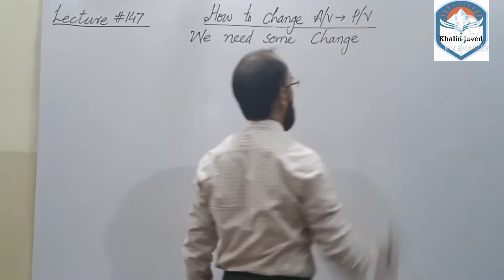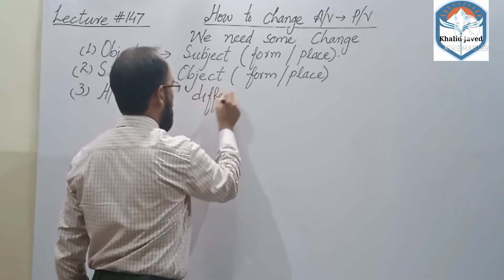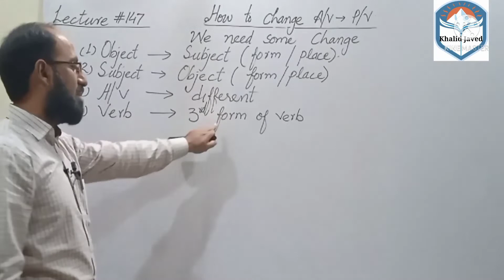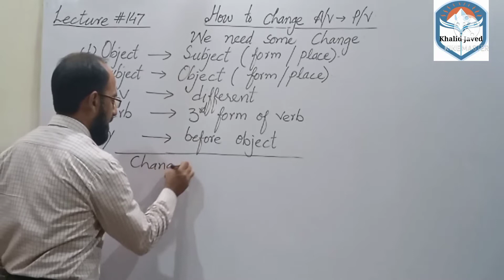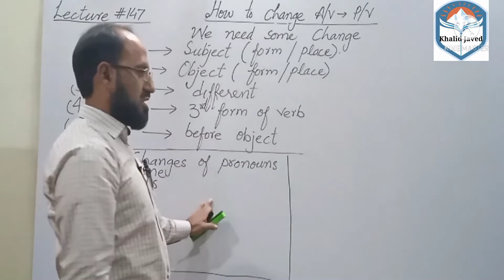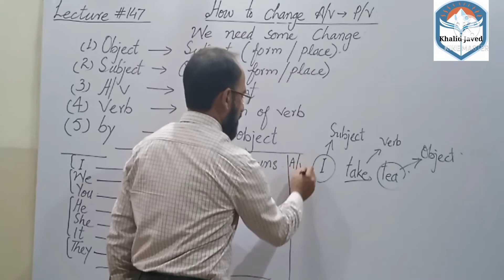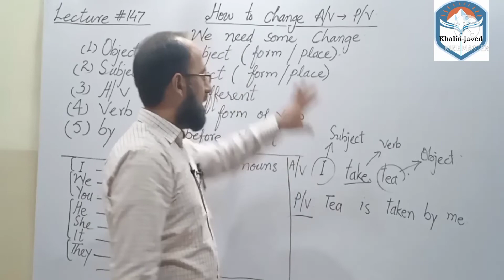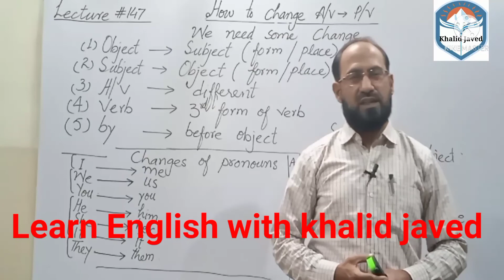Lecture # 147 || How to change A/V into P/V || English with Khalid Javed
while changing into passive voice we need we need some changes.
object into subject
subject into object
third form of verb
by before object
etc.